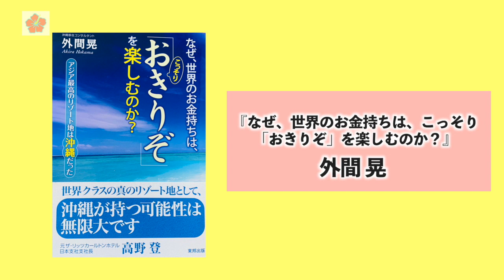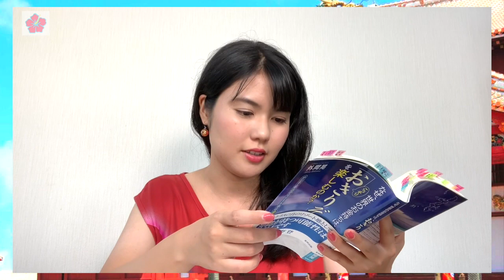沖縄を世界に誇れるリゾート地にするためには何が必要？『なぜ、世界のお金持ちは、こっそり「おきりぞ」を楽しむのか？』【#8 琉球・沖縄本レビュー】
ハイタイ♪ 今週の琉球・沖縄本レビューは『なぜ、世界のお金持ちは、こっそり「おきりぞ」を楽しむのか？』です(*^^*)

・「観光」と「リゾート」の違いって何？
・なぜ、沖縄は世界に誇れる「リゾート地」を目指すべきなのか？
・沖縄の人に問われるアクションは？

この本を読んで、私が感じたことなどを動画で紹介しています！